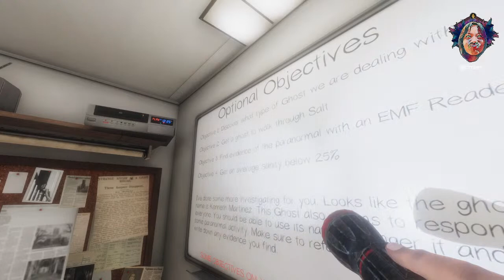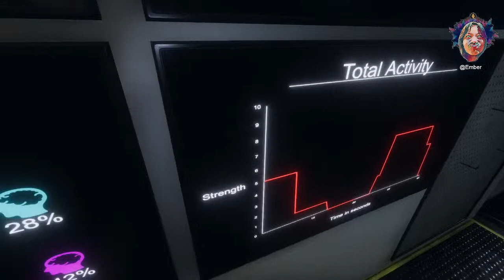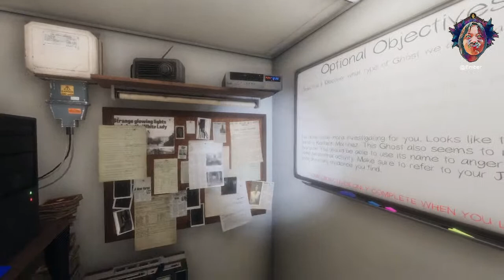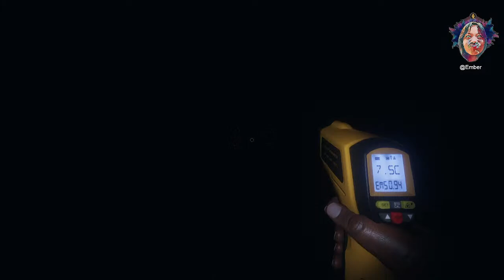Shriek Fest on a Ghost Hunt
Watch @Loonie, @Maria, @CesZxa, @HalaJla and the Ubasan Guild prove ghosts exist! … And try not to die in the process...  (┌ﾟдﾟ)┌

... Maybe drop us a few stars too. UbasanGG! ᕦ(ò_óˇ)ᕤ